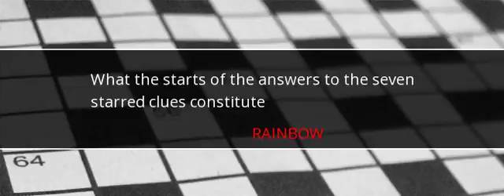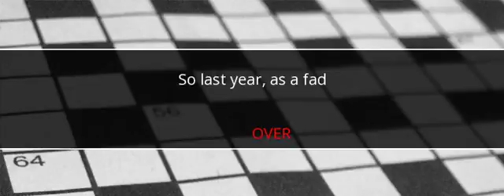New York Times Crossword Answers March 19 2018